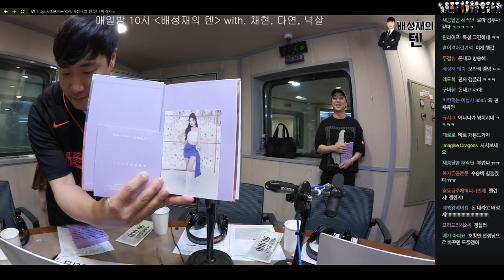시그니처 지원, 클로이, 전현무 | 오프 더 레코드 | 배성재의 텐 20240613